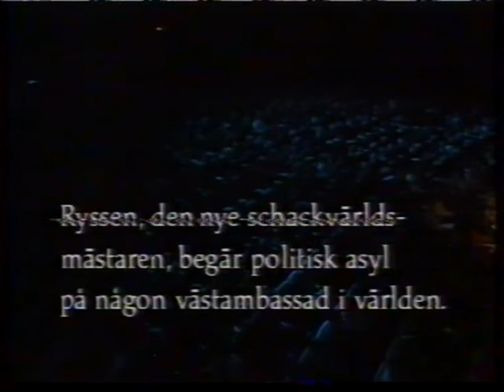CHESS part 2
Chess Concert Stockholm 1984 - part 2.
Elaine Paige - Tommy Körberg - Murray Head - Barbara Dickson -
Karin Glenmark - London Symphony Orchestra - Conducted by
Anders Eljas